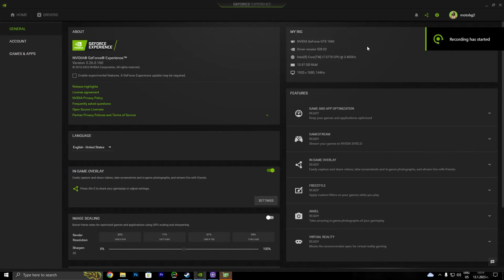Forspoken GTX 1660 - i7 3770 - 1080p